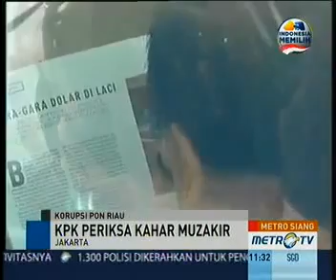Politisi Partai Golkar Diperiksa KPK